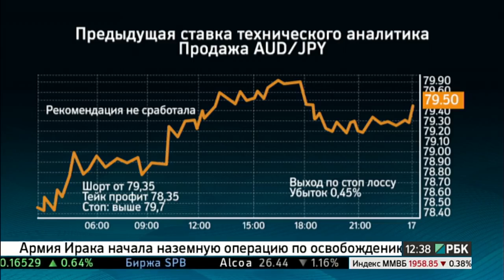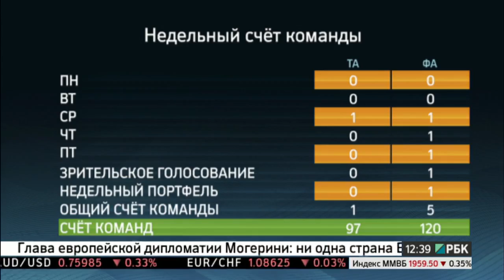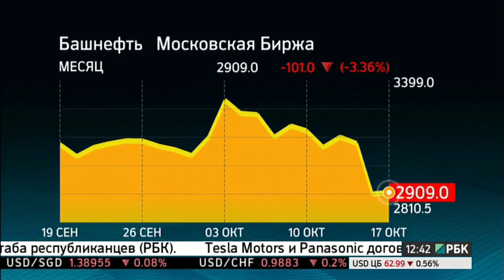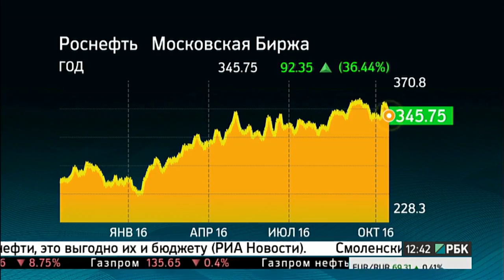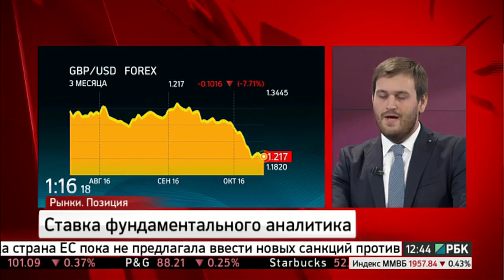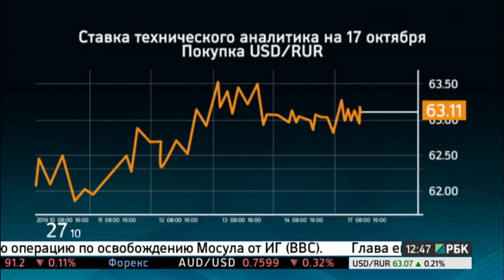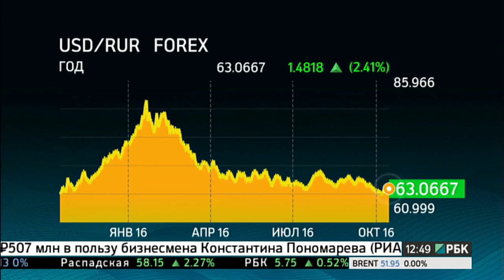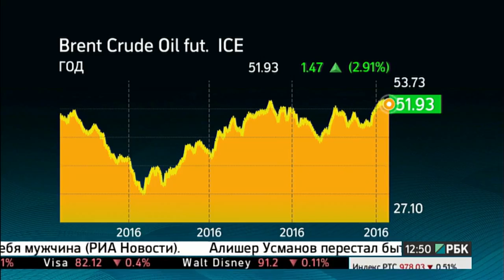«Рынки. Позиция» с Еленой Хруповой на РБК ТВ - Деев VS Суздальцев - 17.10.2016